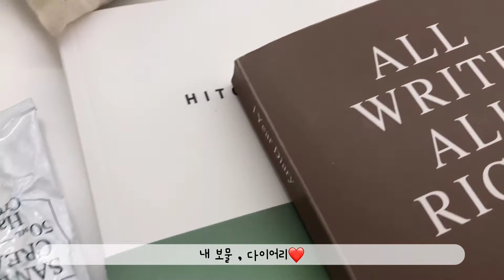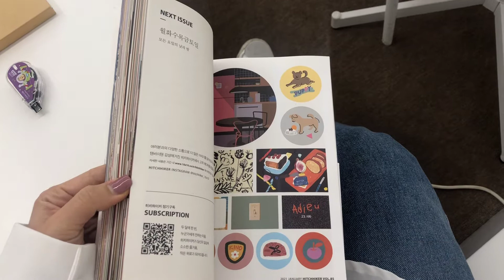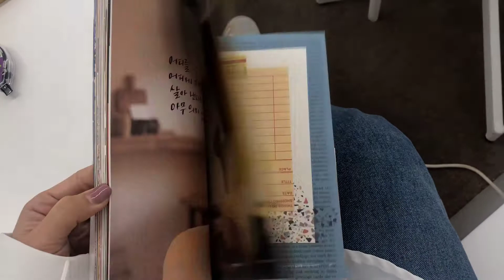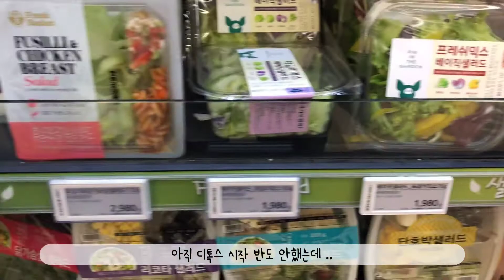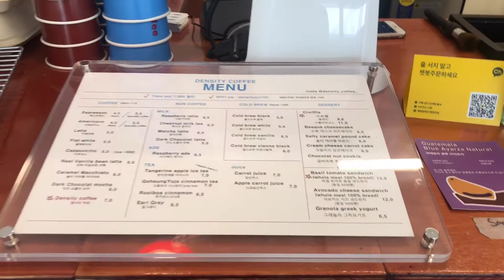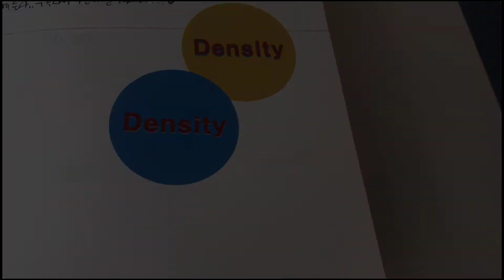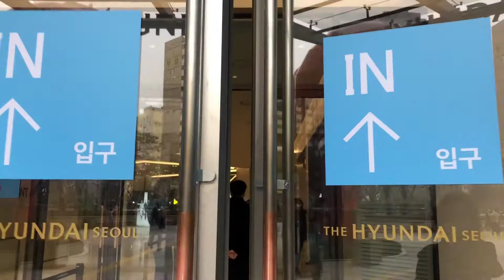vlog.3월시작브이로그/일상브이로그/먹고놀기만하는브이로그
3월의 시작
새로운 마음으로 면접 보러 다니고 평소보다 디테일하게(?) 담아본 먹고놀고돌아댕기는 평범한 일상 브이로그

내가 좋아서 내가 만족하며 기록하기💙

앞에 영상이 왜 때문에 날라갔지 속상😭😭😭